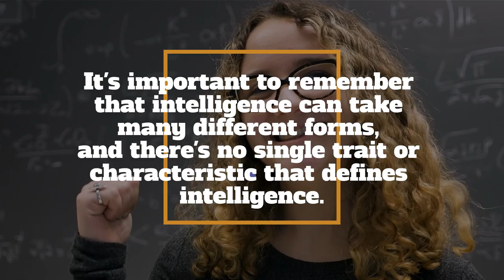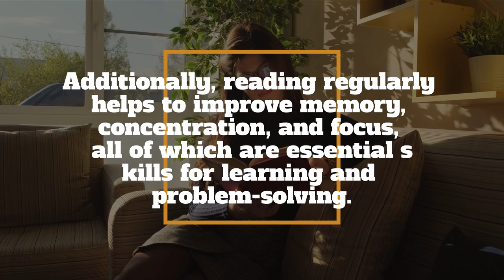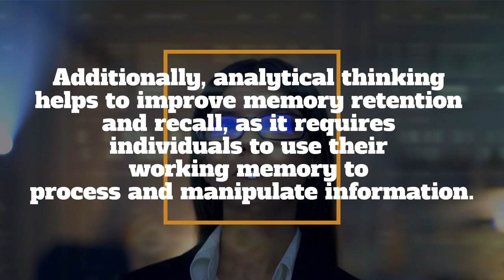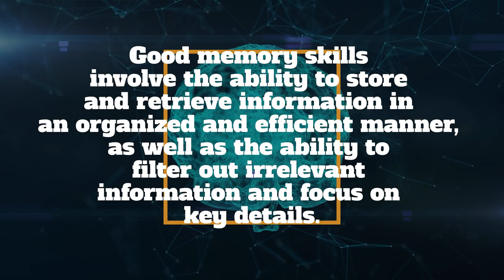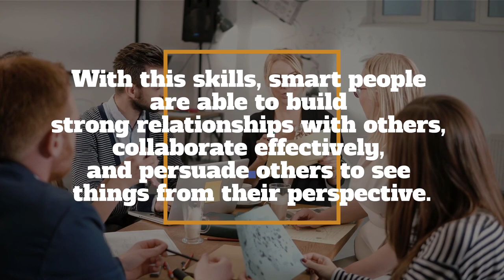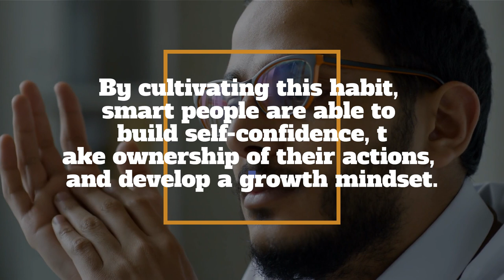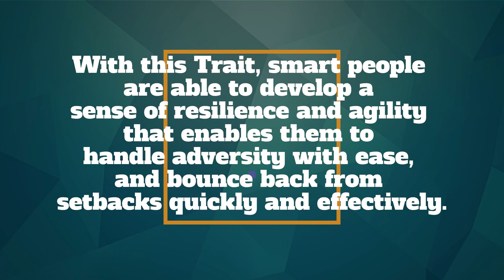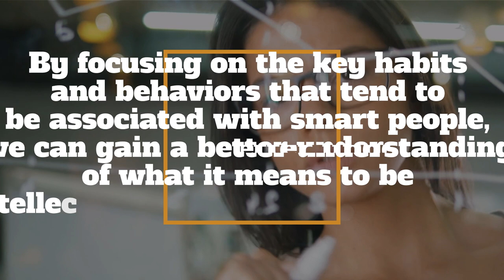Uncover the Secret Trait Possessed By All Smart People!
So, if you're someone who's always been curious about what sets smart people apart from the rest of the pack, you're in luck! In this video, we're going to explore 12 different traits that smart people tend to possess. Of course, it's important to remember that intelligence can take many different forms, and there's no single trait or characteristic that defines intelligence. However, by looking at some of the key habits and behaviors that smart people tend to exhibit, we can gain a better understanding of what it means to be intellectually engaged and curious. And, if you're someone who wants to boost your own intelligence, or simply better understand the traits that define smart people, this video is the perfect place to start. So buckle up and get ready to learn more about what it takes to be a truly smart person!

0:00 - Introduction
0:50 - Reading regularly
1:17 - Curiosity
1:54 - Open-mindedness
2:21 - Analytical thinking
2:51 - Having a good memory
3:17- Creative thinking
3:47 - Good communication skills
4:23 - Time management
4:48 - Self-awareness
5:11 - Emotional intelligence
5:40 - Attention to detail
6:08 - Adaptability
6:38 - Goal setting
7:07 - conclusion